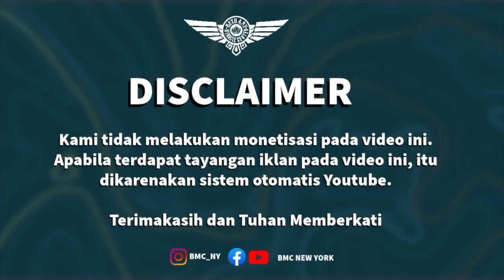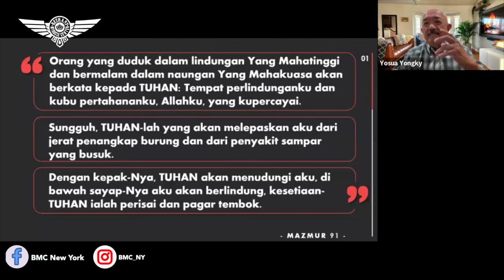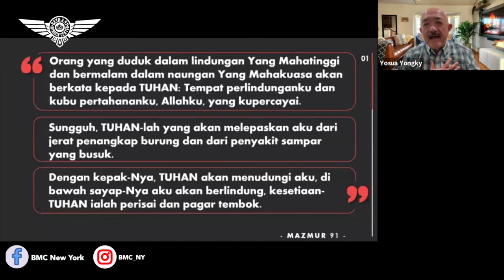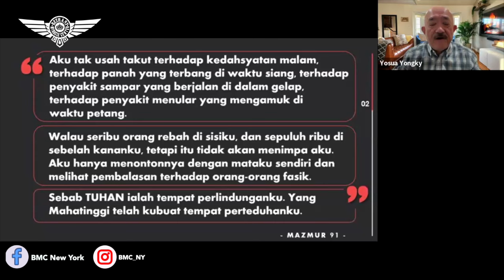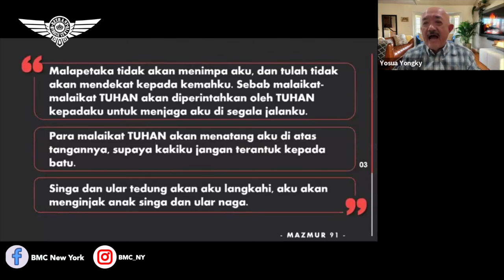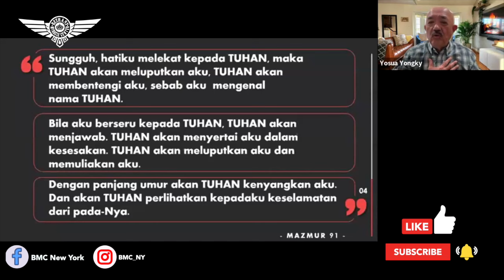Ps. Hanna Istati Rahayu. Bayar Harga Apa Yang Kita Lakukan. BMC New York. 21 Mei 2024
Sunday Service
92-14 63rd Drive,
6PM

Meeting ID:
Password: BMCNY